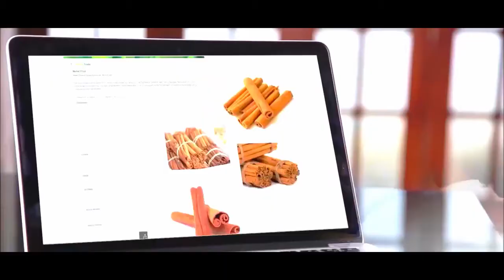Maithripala Sirisena #7 Polonnaruwa District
General Election 2020, Party : Sri Lanka People's Freedom Alliance (SLPFA)TV advertisement
Sri Lanka General Election 2020 — TV Commercial
Video Title: නව ලෝකය දිනා දෙන්න සැලසුමක් ඇති නායකයා
Party : Sri Lanka People's Freedom Alliance (SLPFA)
Member: Maithripala Sirisena
Leader's seat: Polonnaruwa District
Number : 7

2020 Sri Lankan parliamentary election
Parliamentary elections in Sri Lanka are scheduled to be held on 5 August 2020.
In November 2018, the date was briefly moved forward by more than a year to 5 January 2019 due to President Maithripala Sirisena dissolving parliament during a constitutional crisis and calling for a snap election. The Supreme Court later suspended the dissolution and ordered a halt to the snap election, effectively moving the election's date back to 2020.
On 19 March, Election Commissioner Mahinda Deshapriya revealed that the election will be postponed indefinitely due to the COVID-19 pandemic. Sri Lankan government initially insisted that scheduled forthcoming the election would proceed as planned on 25 April despite the COVID-19 pandemic in Sri Lanka, and the authorities banned election rallies and meetings. During the video conference with SAARC leaders, Sri Lankan President Gotabaya Rajapaksa initially confirmed that the parliamentary elections would be held as scheduled. Even the presidents comments holding the elections as scheduled, the elections commission in Sri lanka put off the date to 20 June 2020, using its powers, making a crisis between the presidents office and the constitutions, and the matter going to the courts.
On 10 June 2020, Election Commissioner Mahinda Deshapriya confirmed that the postponed parliamentary elections will be held on 5 August 2020 with strict health measures and guidelines.